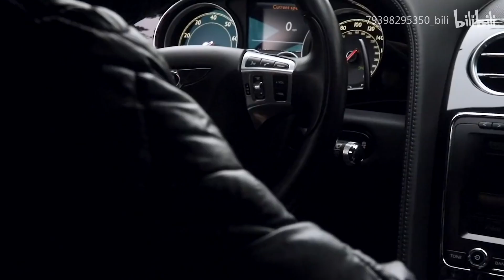Cody Christian - Hills (Music Video)